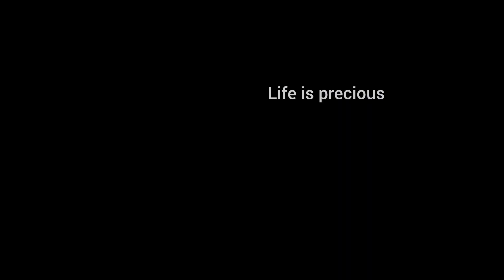Cabbage Cutlet Recipe In Hindi|Veg Cutlet Recipe | Tea time recipe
Crispy Vegetable Cutlet | Tea Time Snacks | Street Food Recipes | Cutlet Recipes | Party Snacks
वेज कटलेट बनाने का आसान तरीका | Veg Cutlet Recipe | Tea time recipe | Aloo Cutlet |  | Shaadi Aur Railway Waale Cutlet |